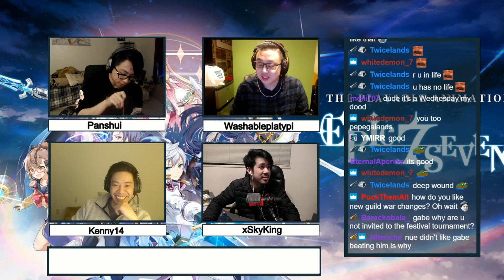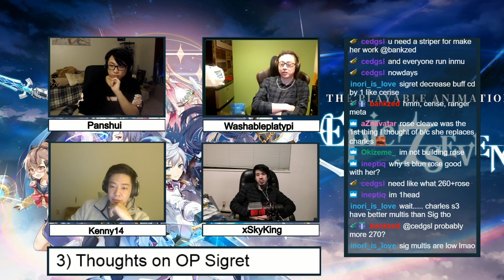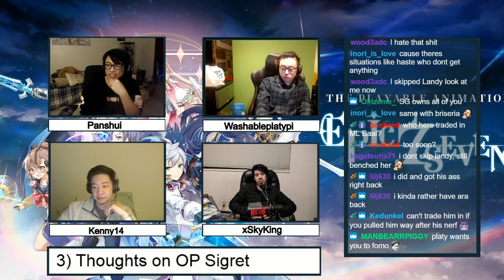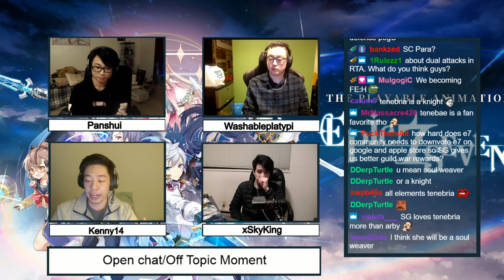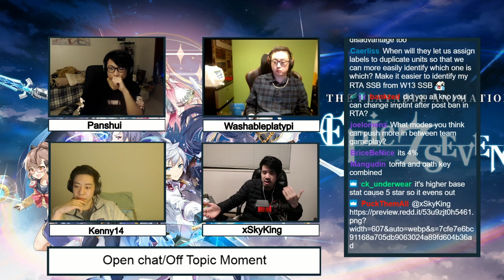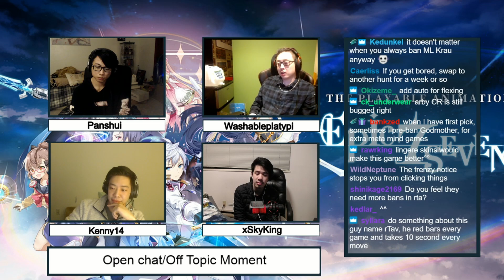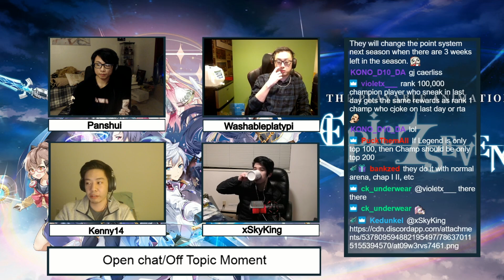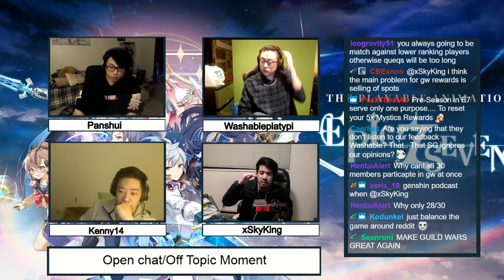PogCast #15 Ft Washable, Kenny14, Panshui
Hey Guys! Come hang out and ask questions! :D

Thank you to our guests!